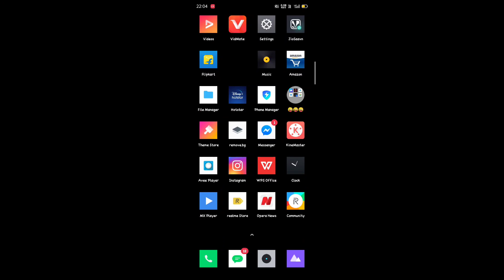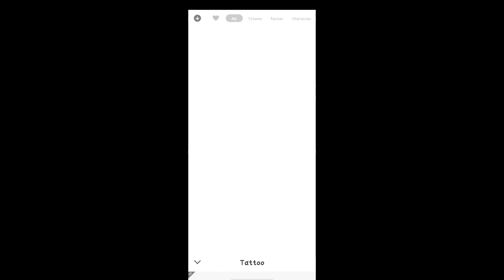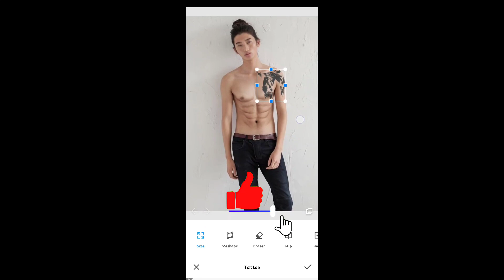How To Get Six Pack In Manly App||Sixpackediting||PicsArt Ka Paap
How To Get Six Pack In Manly App||Sixpackediting||PicsArt Ka Paap#Manly#Sixpack#Editingtutorial#omgpicsRD#shorts
YOUR QUERIES-
snapseed photo editing
picsart Editing
six pack photo editing
bodybuilding photo editing Photoshop
six pack photo editor real
muscle retouching Photoshop
six pack photo pose
Gym photo editing Photoshop
body Editing Photoshop
six pack photo editing PicsArt
six pack photo editing app
six pack abs photo editing
picsart photo editing
picsart editing
photo editing
picsart,
picsart tutoria
instagram photo viral kaise kare
❤️❤️so me umid karta hoon ki mera is video app logo ko achha lage ga to thoda bahot support dikhana  thankyou video by Editz PicsArt ( Raj Kumar)🙏🙏Editz Picsart